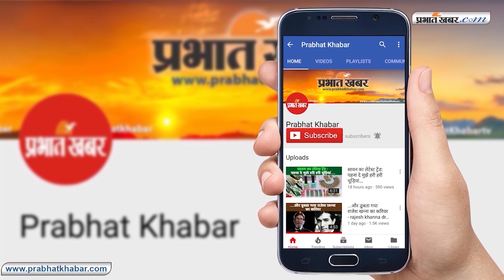बेटियों के दुश्मन हैं अरविंद केजरीवाल!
दिल्ली के 2020 के विधानसभा चुनाव में आरोप-प्रत्यारोप का सिलसिला तेज हो गया है. चुनाव जीतने के लिए सभी पार्टियों ने एड़ी-चोटी का जोर लगा दिया है. दिल्ली भाजपा के प्रदेश अध्यक्ष मनोज तिवारी ने दिल्ली के मुख्यमंत्री और आम आदमी पार्टी (Aam Aadmi Party) के संयोजक अरविंद केजरीवाल को बेटियों का दुश्मन करार दे दिया है. उन्होंने मनीष सिसोदिया को भी आड़े हाथ लिया और देशद्रोहियों का समर्थन करने वाला नेता बताया.